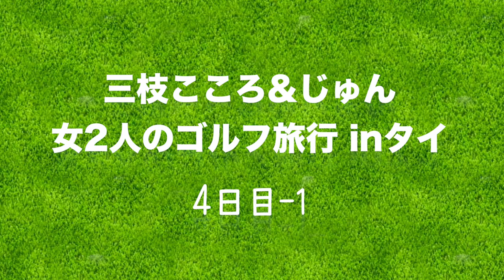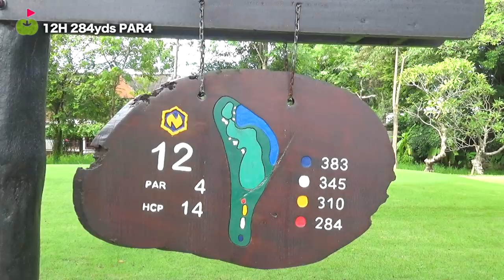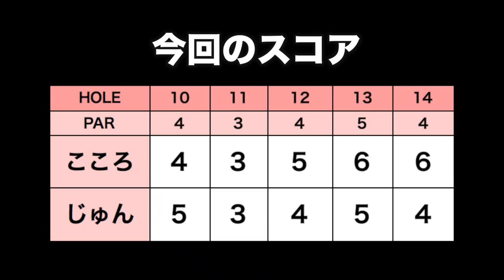ゴルフワールドカップ開催地の歴史あるコースにきました！【ナワタニゴルフコース H10-14】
4日目はナワタニゴルフコースでラウンドしました。
このコースでは野生動物がたくさん出てきます。
海外のゴルフ場ならではの動物たちに見守られながらラウンドしました！

♣本日のゴルフ場:ナワタニゴルフコース